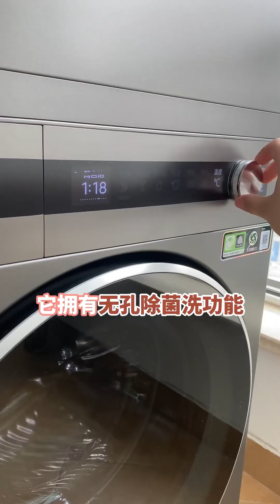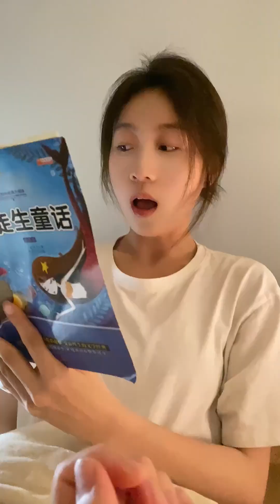沒有人能拒絕讚美！沒有！熱門